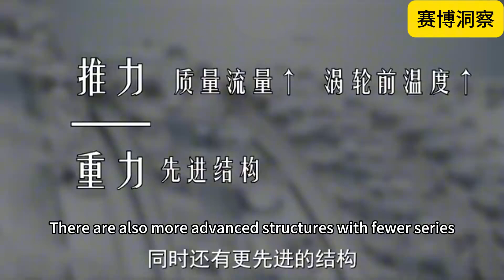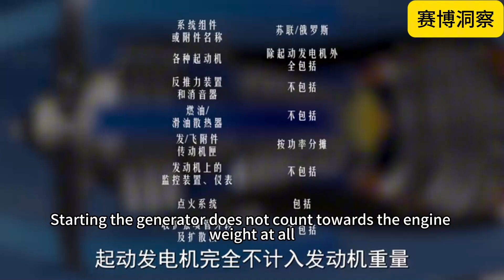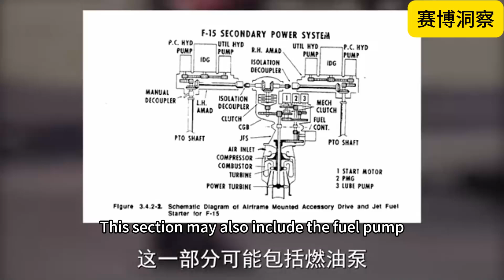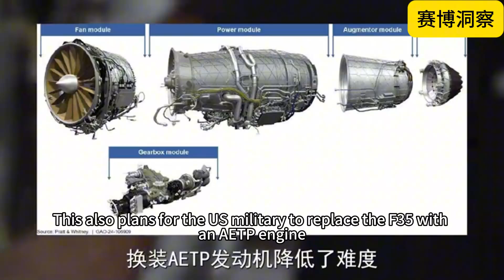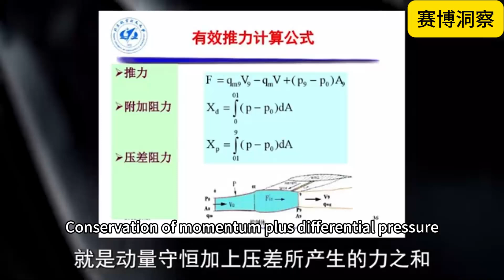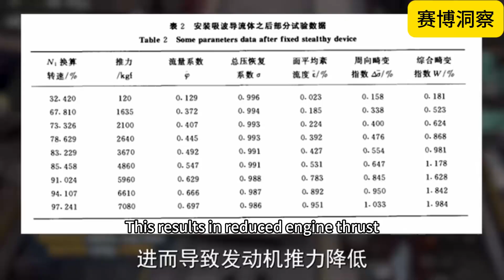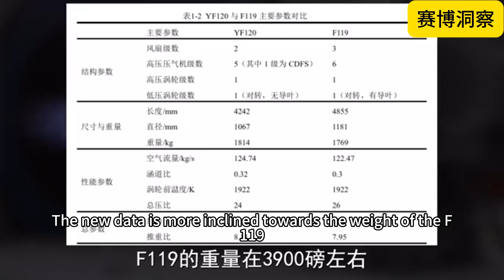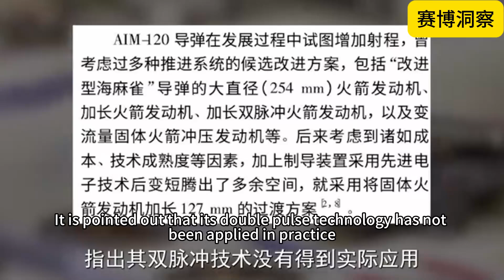F119發動機推重比造假? Is the Thrust-to-Weight Ratio of the F119 Engine Fabricated?｜F22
【賽博洞察】
分享前沿的中外軍事和科技資訊，提供深度和客觀的分析洞察！

Cyber Insights: Stay updated with cutting-edge Chinese and global military and technological developments, backed by in-depth and objective analysis and insights!